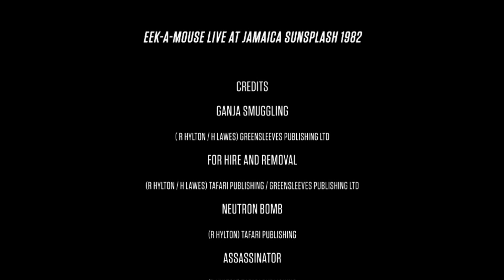Eek A Mouse - Wa-Do-Dem ( LIVE at Jamaica Sunsplash '82 )